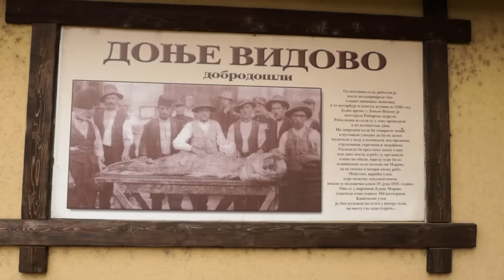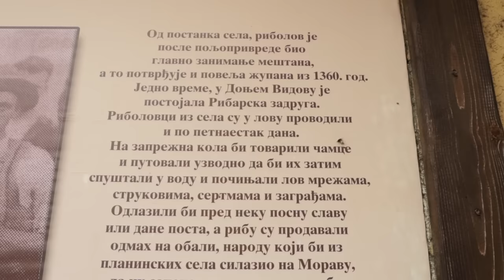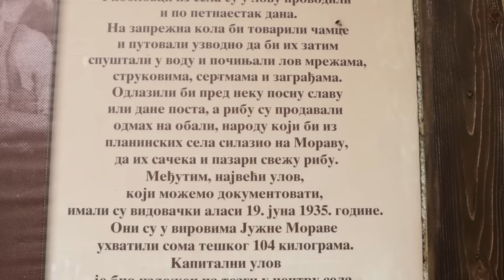Srpski domaćin ep. 71 17.06.2021. Donje Vidovo, Siniša Antić, povrtarstvo